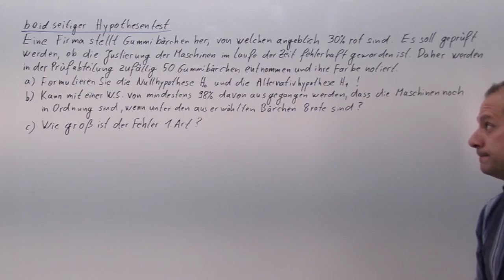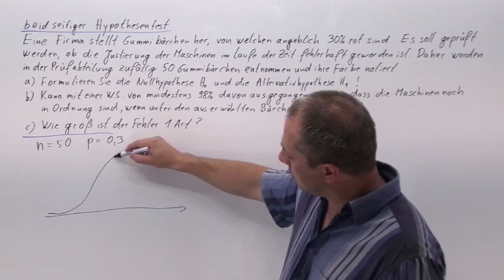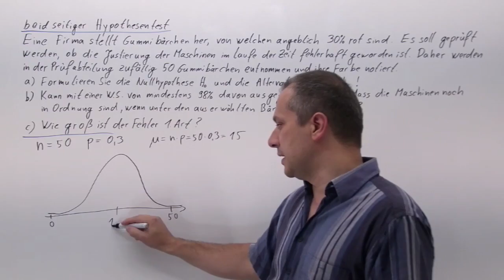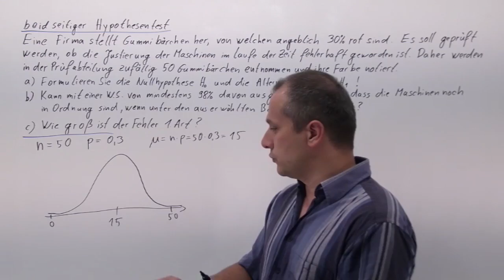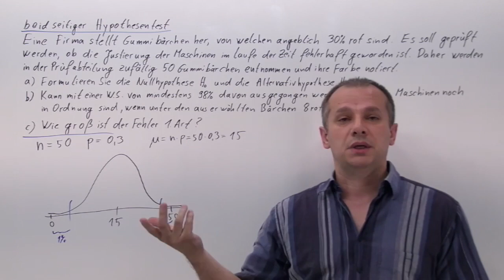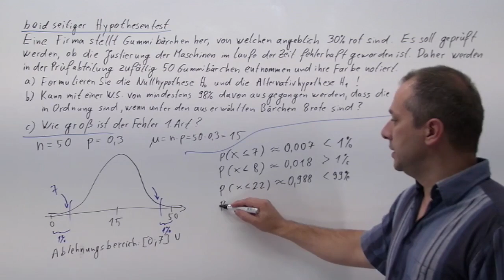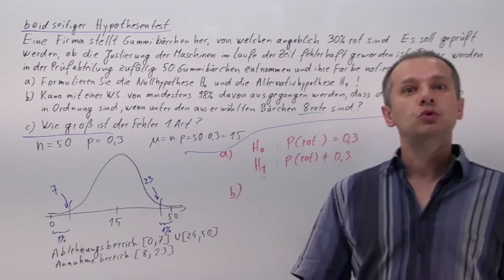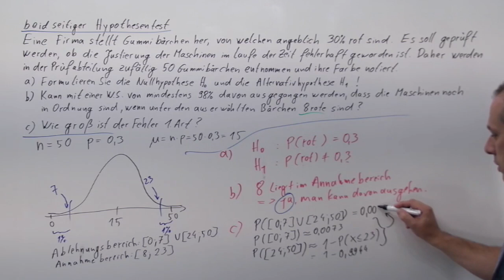Beidseitiger Hypothesentest mit GTR oder CAS, Beispiel 1 | W.20.03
Bei einem beidseitigen Hypothesentest (bzw. Signifikanztest) tritt ein Ereignis ein, das eher selten passieren sollte (z.B. würfelt man mit einem Würfel 100 Mal und es erscheint nur fünf Mal eine Sechs). Nun ist die große Frage: War das nur Zufall oder stimmt etwas nicht? (z.B. könnte der Würfel getürkt sein und nicht jedes sechte Mal eine Sechs werfen). Um die Frage zu beantworten erstellt man ein beidseitiges Konfidenzintervall (Annahmebereich) und schaut, ob das Ereignis noch innerhalb dieses Intervalls liegt oder außerhalb. Liegt das Ereignis noch innerhalb des Konfidenzintervalls, so war´s wohl nur ein unglücklicher Zufall (Man nimmt die Hypothese, dass der Würfel in Ordnung sei, an. Diese Annahme heißt Nullhypothese). Liegt das Ereignis außerhalb des Konfidenzintervalls (also im sogenannten Ablehnungsbereich), so stimmt etwas nicht (man verwirft die Hypothese, dass der Würfel in Ordnung sei und behauptet, er wäre getürkt).